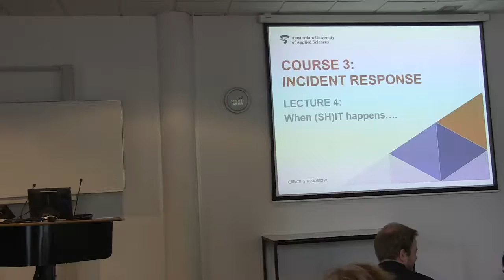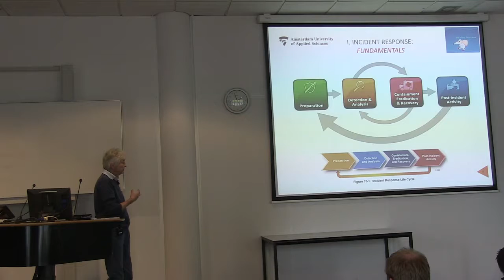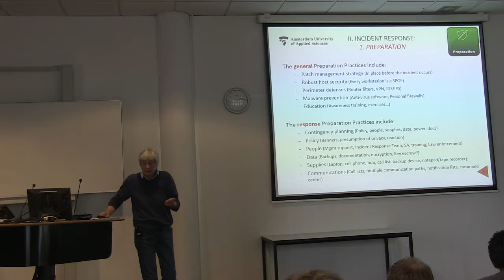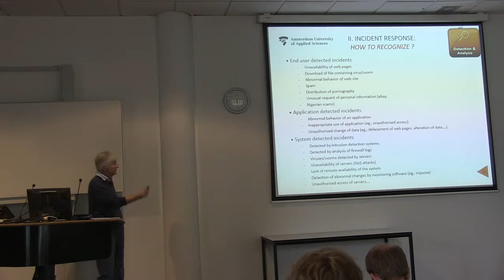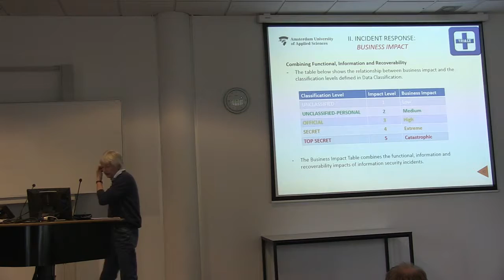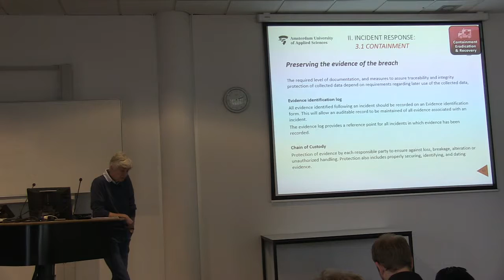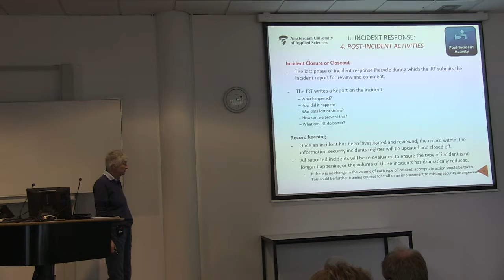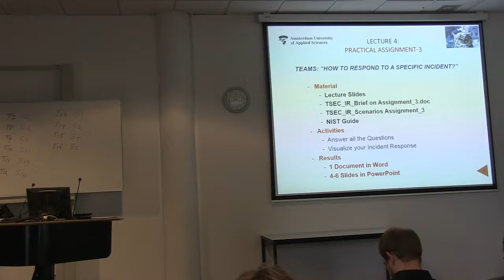Themasemester Security - Incident Response - Carla Bombeld - Week 4